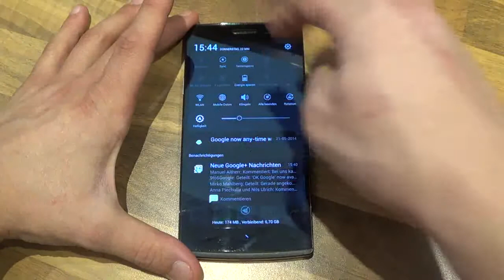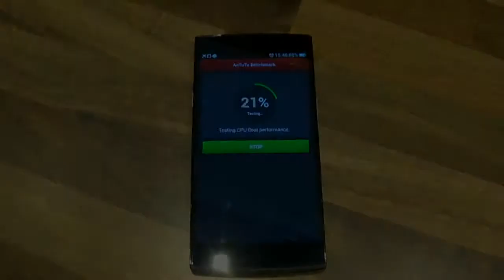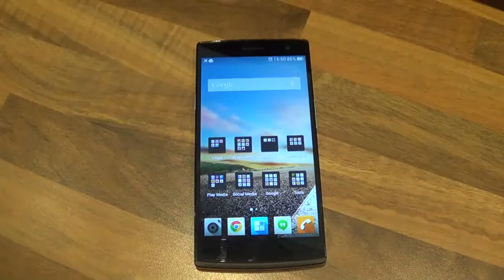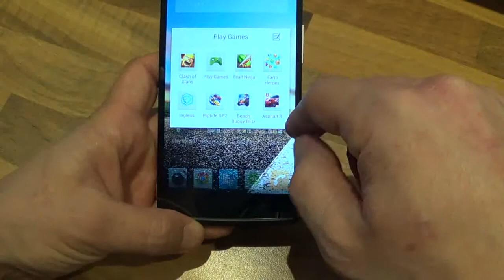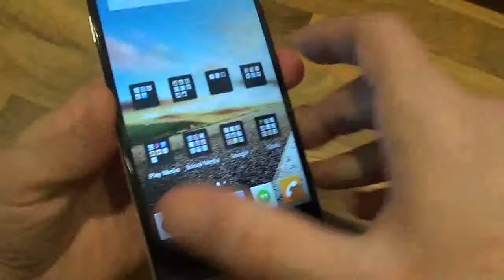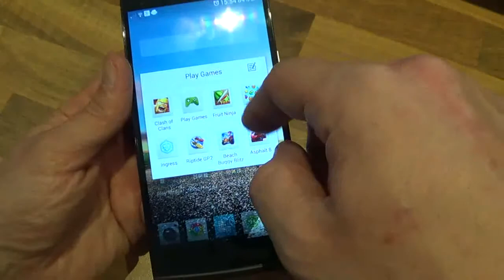Oppo Find 7a - Performance und Gaming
Im heutigen Video präsentiere ich euch die Performance und die Gaming-Tauglichkeit des OppoFind7a.

Roman Hammer
(Sgt.Sledge / Handy-FAQ.de-Team)

PS: Ihr habt noch weitere Fragen zum Oppo Find 7a? Teilt es mir in den Kommentaren mit.